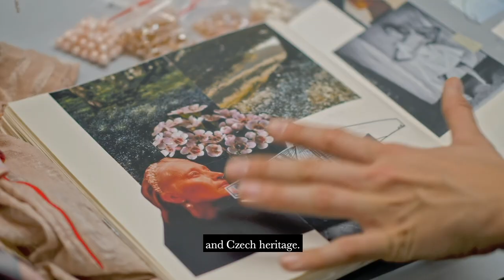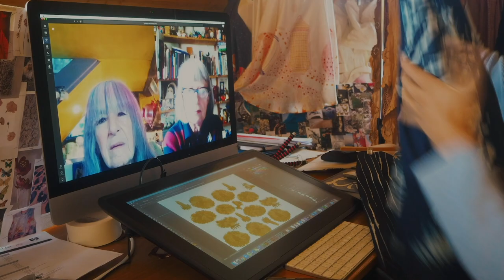My Bohemian Tale TRAILER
A documentary by Lucie Desmond
Czech/English Fashion Documentary

Andrea Vytlačilová, a student at the prestigious fashion university Central Saint Martins

A story of ambition, craftsmanship, tradition, sustainability and journey home

Directed by Lucie Desmond
Camera: Michal Kupec, Lucie Desmond, Andrea Vytlačilová
Editor: Lucie Desmond
Colorist: Vladimír Bobenič
Drone: Jaroslav Dláb
Make-up: Tereza Kramlová
Models: Terezie Vodička Kovalová, Tereza Srbová, Naomi Adachi
Producers: Lucie Desmond and Andrea Vytlačilová
Thank you to Modrotisk Danzinger, Mileta, Preciosa, Městské Muzeum Dvůr Králové nad Labem, Josef Jiránek, Central Saint Martins, Sarha Gresty, David Kappo, Natalie Gibson, Jacqueline Andrews-Udall

The film has been supported by Královéhradecký Kraj and Czech Centre London